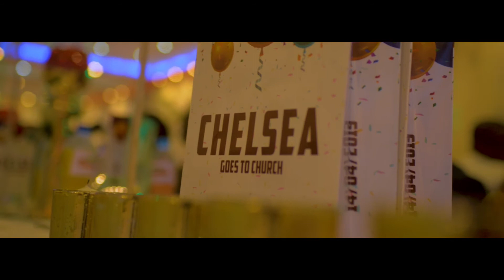Chelsea Maduagwu's Dedication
Child dedication of Little Miss Chelsea Maduagwu in Owerri covered by Visual Plus Studios